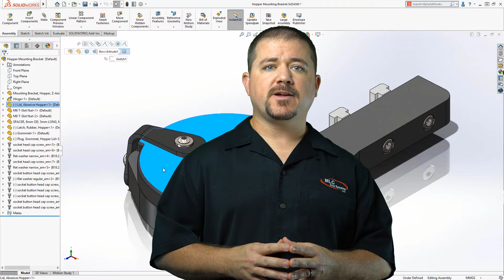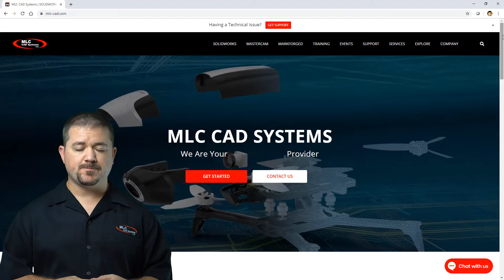Live What's New SOLIDWORKS 2020 Launch - Introduction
SOLIDWORKS 2020 represents a massive leap forward in capabilities across the entire product family, and MLC CAD Systems has you covered with a comprehensive review of what’s new in the latest release.  The presentation is a compilation of some of the best presentations from local events held throughout the month of October and is broken down into 4 major categories to make it easier to find the features that interest you.

- Project Management, communicate with customers using SOLIDWORKS Sell, collaborate using Markup and 3D Interconnect, and manage data using PDM, including a new solution for easy server hosting

- System Design that integrates multiple disciplines like PCB and Electrical, large structure design, Assembly patterns and mates, a new Envelope Publisher, and Virtual Reality in eDrawings to make design reviews more immersive

- Manufacturing covers additive manufacturing with Markforged printers and new SOLIDWORKS features, Detailing Mode for quickly finishing huge drawings, Model Based Definition (MBD) to embed the manufacturing data into the model directly, Composer to communicate using native geometry, a rebuild Plastics interface to setup studies quickly, and SOLIDWORKS CAM features to cut program parts efficiently.

Presented by: Roland Robles, Doug Enns, Jeremy Browning, Travis Jones
Produced by: Marcus Brown